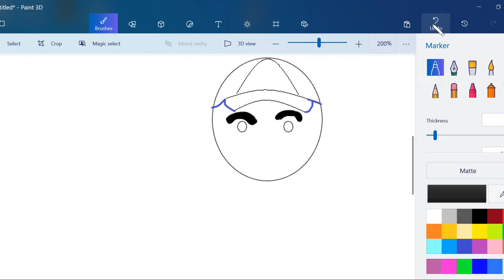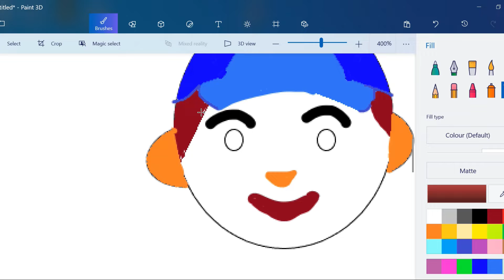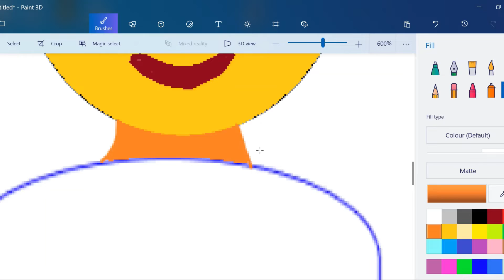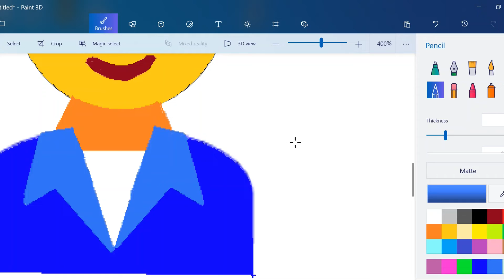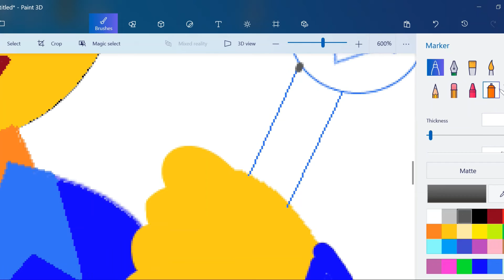REPAIRMAN 3D ART